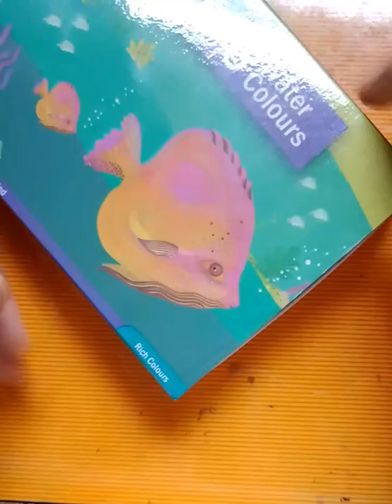apsara water colours 🎨 introducing mini paint 💡 Ideas